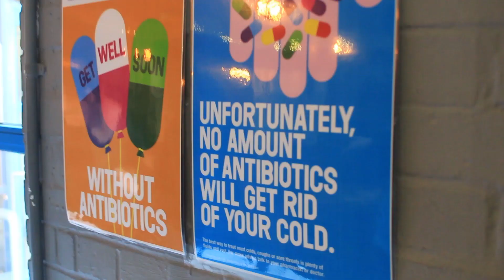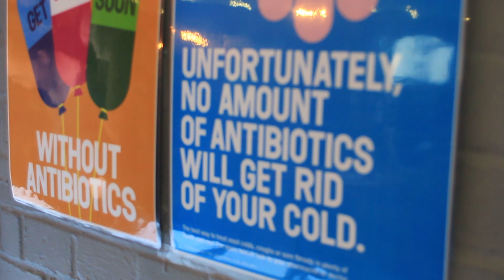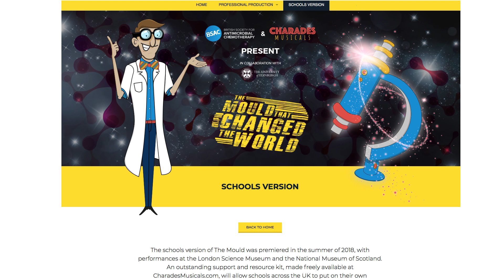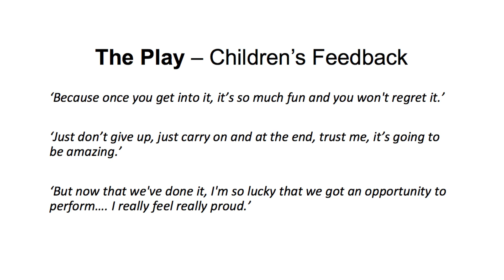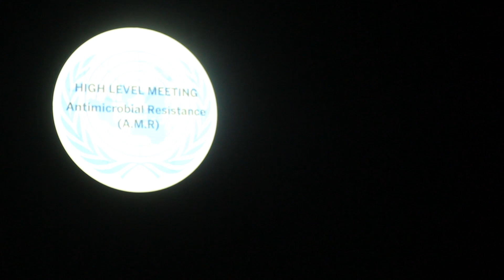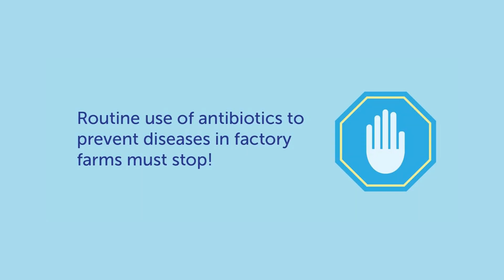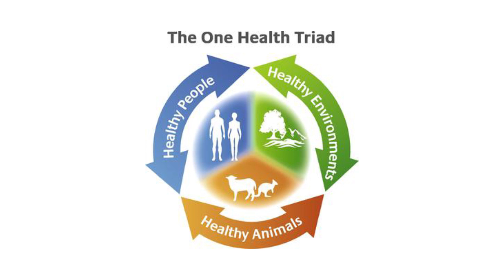'The Mould that Changed the World' - engaging people about anti-microbial resistance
Antibiotics are essential medicines for treating bacterial infections in both humans and animals. The overuse and inappropriate use of antibiotics contribute to ‘antibiotic resistance’, so that it becomes more difficult to cure bacterial infections.

The video is about engaging with Lambeth residents and workers about antimicrobial resistance, to provoke ideas and conversations about why and how to protect antibiotics to ensure that these vital medicines continue working and saving lives. Lambeth Public health paired with Charades Musical and used the musical “the mould that changed the word”  to trigger the conversation. This was made possible by an army of volunteers and individuals within Lambeth and its partners who contributed to getting the word out and making the most of the opportunity.